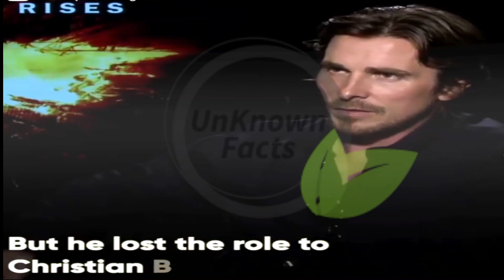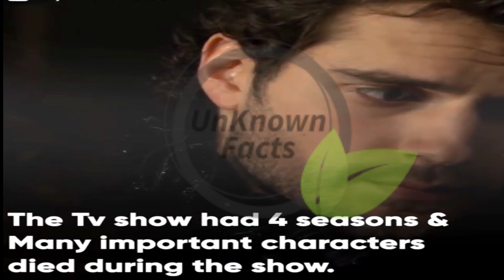The Struggling Journey Of Henry Cavill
About UnKnown Facts:
Half information is more dangerous than No information at all. We understand the need of the hour and provide you with the relevant information that we feel can help you in improving your living being. Know about the facts that you must've, would've and should've not paid attention to while growing up. Trust us with the best details of human life and world will call you an intellect